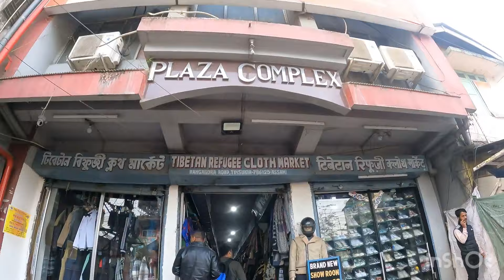My husband ear check up and his ear is,,,,,,,,,,,, 😭😭😭😭😭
My husband ear check up and his ear is,,,,,,,,,,,,😢😢😢😢😢tibetanyoutuber